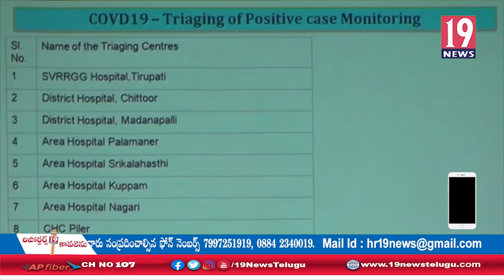కరోనా వైరస్ నివారణలో భాగంగా కందుకూరు మండలంలో శానిటేషన్ చేయించిన అధికారులు - ప్రకాశంజిల్లా